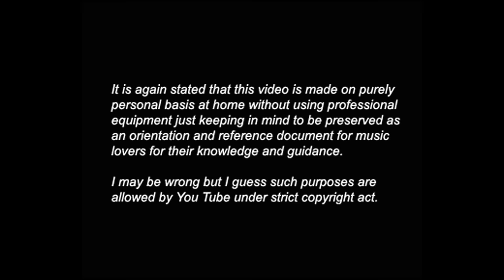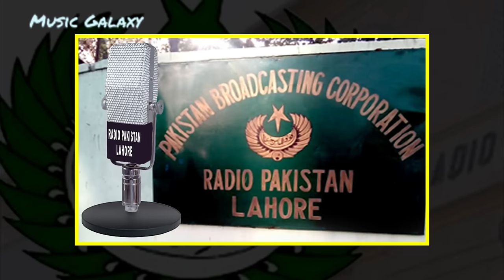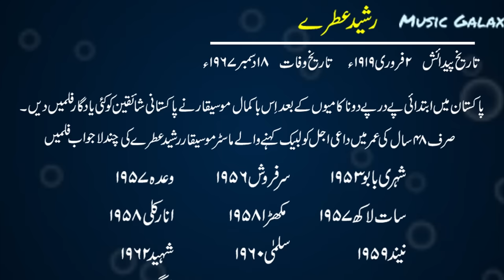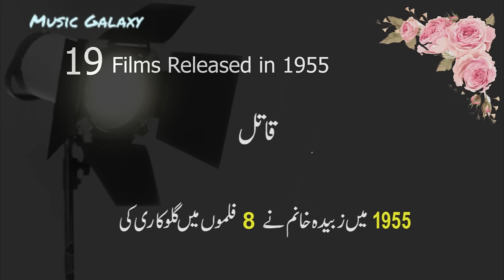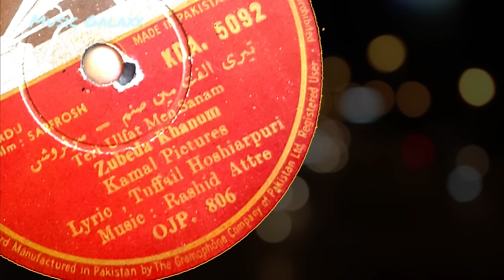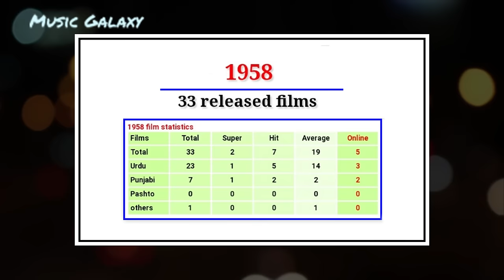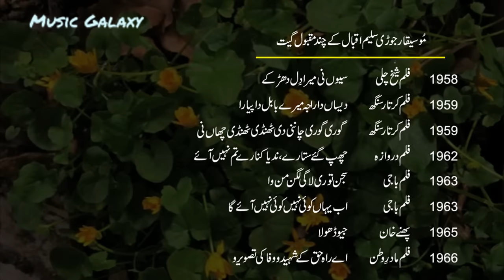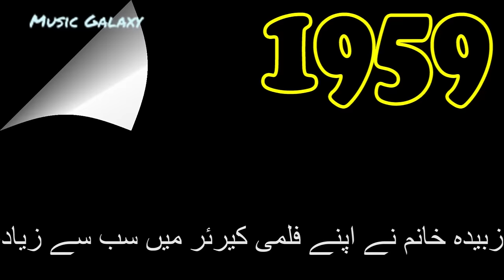Music Galaxy Zubaida Khanum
Music Galaxy Legends of Pakistan Film Music, Feature Programme on Renowned Singer Zubaida Khanum